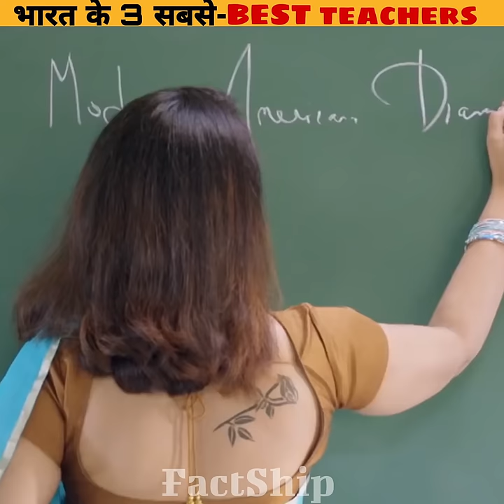🇮🇳भारत के 3 सबसे BEST और famous teachers 📚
1. This video has no negative impact on the original works (It would actually be positive for them)
2. This video is also for teaching purposes
4. I only used bits and pieces of videos to get the point across where necessary